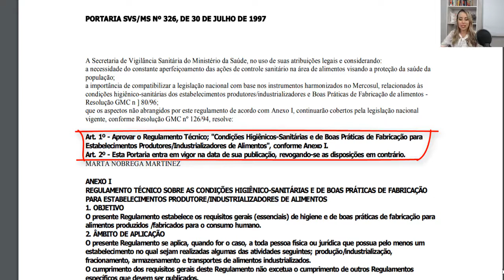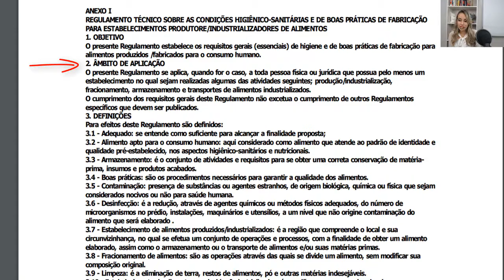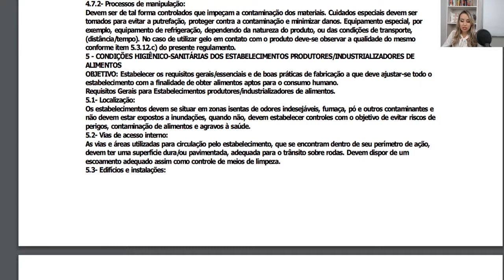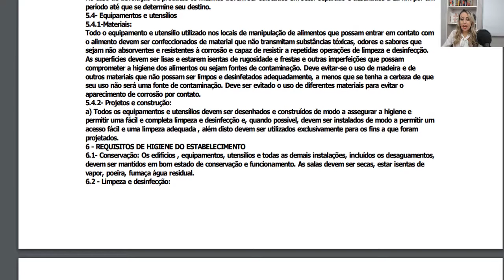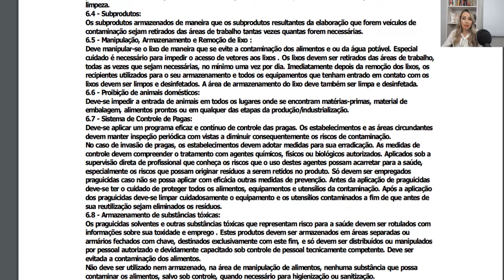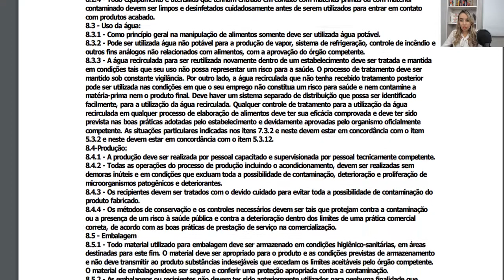PORTARIA 326 DE 30 DE JULHO DE 1997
tododiaédiadeconsultoria LIBERADO! 📗 E-Book: O Guia da Consultoria de Alimentos 🔎🍏